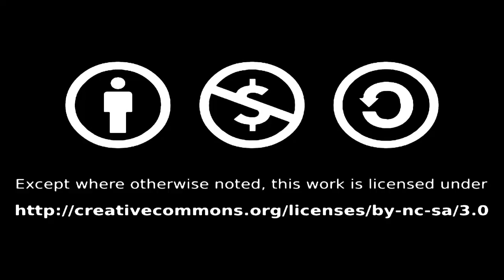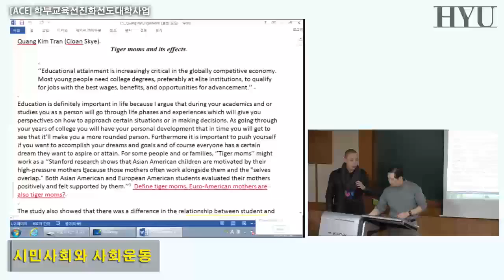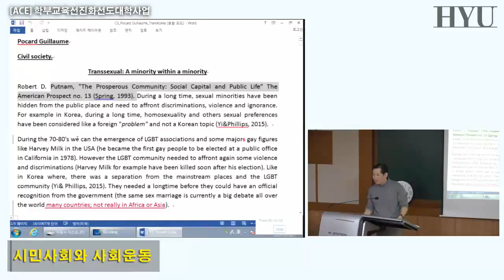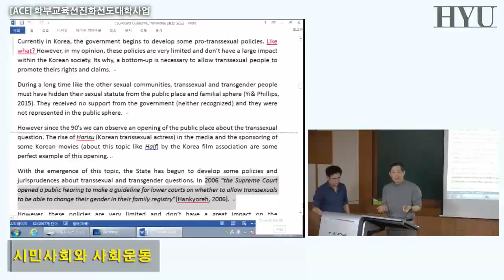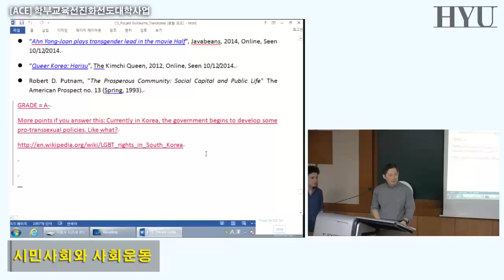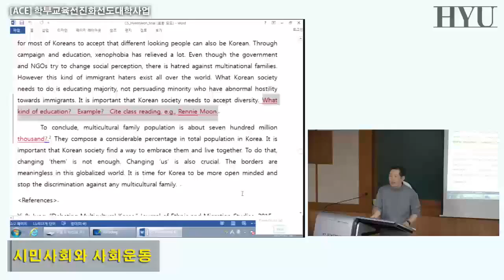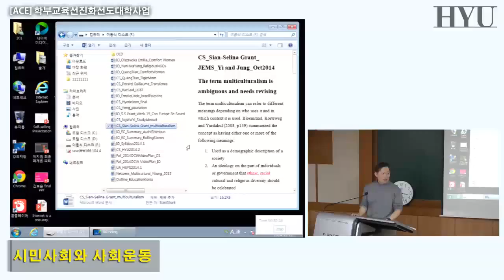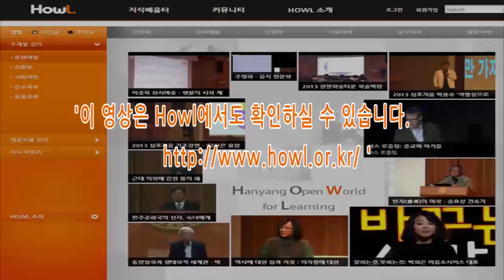시민사회와 사회운동 15 1